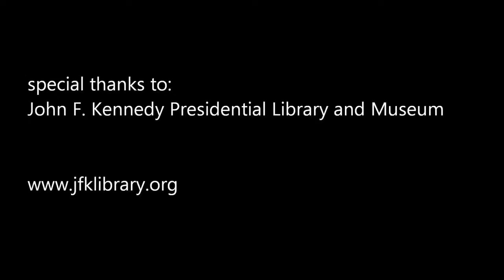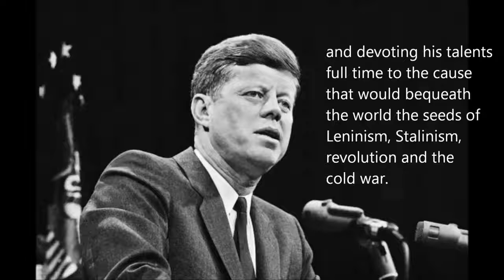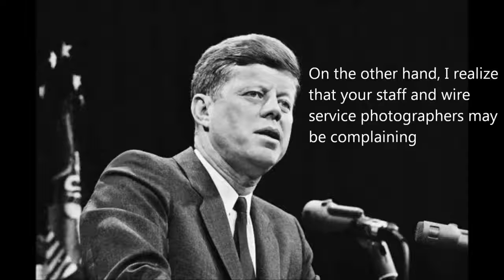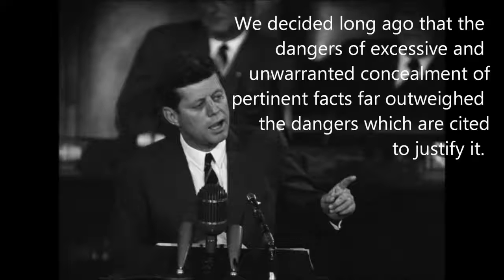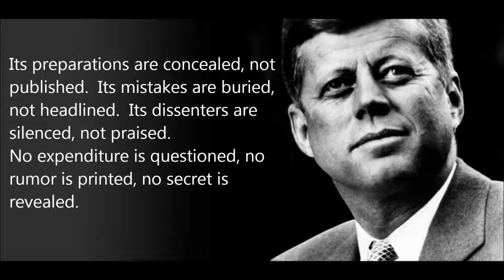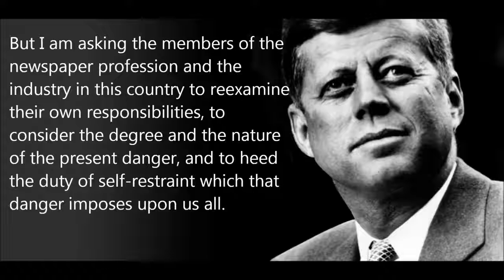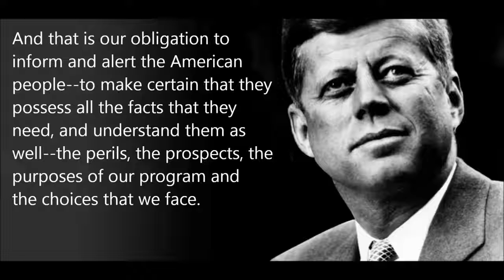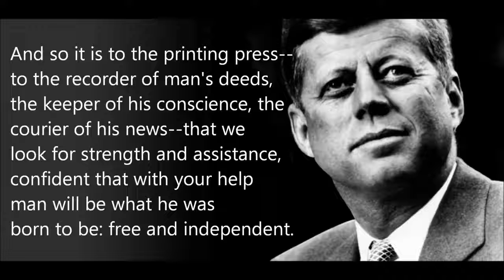President John F. Kennedy "The President And The Press" 1961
Quite the piece of history!

Our partners @ Etsy

📷 Follow our creators! 📷